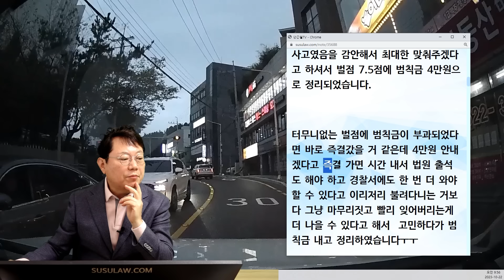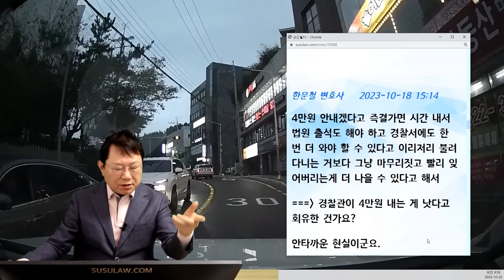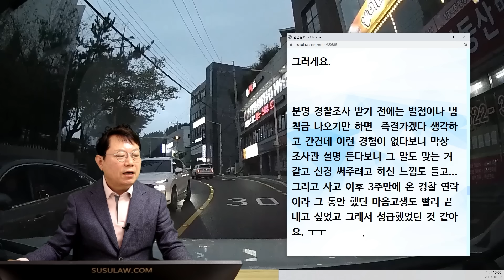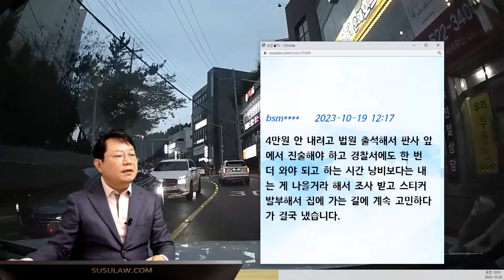20187회. 조사관님도 제보자님을 위해서 얘기했겠지만 너무 당연히 무죄인 사고인데 안타깝습니다ㅠ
57983
231022 일 오전 생방송
직진 중 옆 정체된 차들 사이로 튀어나온 무단횡단자 사고

한문철 변호사    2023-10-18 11:06
경찰이 범칙금 부과했나요?
블박차 보험사에서는 치료비 대 줘야 한다고 하나요?

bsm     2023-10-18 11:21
네 어제 경찰 조사 다녀왔습니다.
보험처리는 그대로 진행되고 불가피한 사고였음을 감안해서 최대한 맞춰주겠다고 하셔서 벌점 7.5점에 범칙금 4만원으로 정리되었습니다.
터무니없는 벌점에 범칙금이 부과되었다면 바로 즉결갔을 거 같은데 4만원 안내겠다고 즉결 가면 시간 내서 법원 출석도 해야 하고 경찰서에도 한 번 더 와야 할 수 있다고 이리저리 불려다니는 거보다 그냥 마무리짓고 빨리 잊어버리는게 더 나을 수 있다고 해서  고민하다가 범칙금 내고 정리하였습니다ㅜㅜ

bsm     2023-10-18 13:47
피해 학생은 7주 진단 받고 목발 짚고 통원치료 중인 거 같았습니다.
제가 경찰서 방문한 날 전에 학생과 부모님이 먼저 오셔서 블랙박스 영상보면서 조사관님과 얘기하는데 아무 말씀 못하시더라고 하더라구요. 어쨌든 제 차에 접촉해서 다친거라 그것도 어린 학생이라 마음 편히 치료비는 해주는게 낫겠다 싶더라구요.
앞으로 인사사고라도 상황에 따라서는 과실이 확실히 정해져서 운전자든 보행자든 누구도 억울한 상황이 만들어지지 않았으면 좋겠습니다. 한문철 변호사님, 감사합니다~

한문철 변호사    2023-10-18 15:10
왜 범칙금 내셨나요? ㅠㅠ
너무나 당연한 무과실이고
법원에서 판사가 영상 보기만 하면 당연 무죄인 사고인데. ㅠㅠ

한문철 변호사    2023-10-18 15:14
4만원 안내겠다고 즉결가면 시간 내서 법원 출석도 해야 하고 경찰서에도 한 번 더 와야 할 수 있다고 이리저리 불려다니는 거보다 그냥 마무리짓고 빨리 잊어버리는게 더 나을 수 있다고 해서
=== 경찰관이 4만원 내는 게 낫다고 회유한 건가요?

안타까운 현실이군요.

11월 14일 화요일 jtbc 한블리에서

블박차 잘못 전혀 없는데도 경찰에서 블박차를 가해자로 처리했고 보험사는 블박차 잘못 있다고 치료비 대 줘야 한다고 하네요~

라고 방송하려 합니다.
저희 작가가 전화드려 몇 가지 여쭙겠습니다.

한문철 변호사    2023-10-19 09:43
즉결심판 가서 무죄받고
벌점도 취소되었어야 했는데 안타까울 뿐입니다.
경찰관이 범칙금 4만원 내고 잊어버리는 게 낫다고 해서 고민하다가 범칙금 내신건가요?
부과되고 얼마만에 내셨나요?

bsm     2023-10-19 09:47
범칙금 4만원은 조사받고 나서 그날 바로 냈습니다..

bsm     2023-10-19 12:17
4만원 안 내려고 법원 출석해서 판사 앞에서 진술해야 하고 경찰서에도 한 번 더 와야 되고 하는 시간 낭비보다는 내는 게 나을거라 해서 조사 받고 스티커 발부해서 집에 가는 길에 계속 고민하다가 결국 냈습니다.

한문철 변호사    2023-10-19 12:35
이런 식으로 즉결심판 받는 거 귀찮아서 4만원 내고 끝낸다면
대한민국은 영원히 이런 사고 운전자 잘못으로 범칙금 내고 보험료 할증되겠지요,
범칙금 내기 전에 제게 한 번 더 질문하실 생각 못하셨나요? ㅠㅠ

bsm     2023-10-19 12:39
그러게요.
분명 경찰조사 받기 전에는 벌점이나 범칙금 나오기만 하면  즉결가겠다 생각하고 간건데 이런 경험이 없다보니 막상 조사관 설명 듣다보니 그 말도 맞는 거 같고 신경 써주려고 하신 느낌도 들고...그리고 사고 이후 3주만에 온 경찰 연락이라 그 동안 했던 마음고생도 빨리 끝내고 싶었고 그래서 성급했었던 것 같아요. ㅜㅜ

너무 당연하게 블박차 잘못 없다는 의견,
누군가가 좀 고생하더라도 이런 사고가 무죄임을 입증하는 결과를 만들어내야,
범칙금을 안내야 즉결심판을 갈 수 있음,
하지만 경찰 자체에서 범칙금을 오손처리하면 아직 가능성 있음,
부산경찰청에 이의신청하면 가능,
이의신청해서 안되면 민간심의위원회에도 한번 더 요청해봐야,